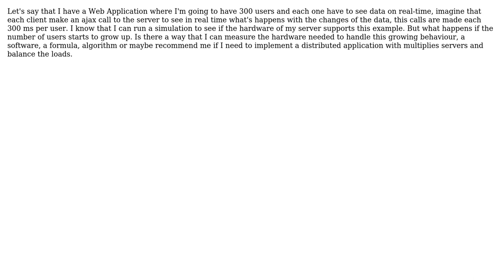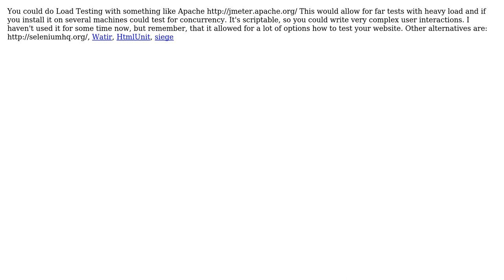Software Engineering: Proper way to measure the scalability of web Application (2 Solutions!!)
Software Engineering: Proper way to measure the scalability of web Application

With thanks & praise to God, and with thanks to the many people who have made this project possible! | Content (except music & images) licensed under CC BY-SA | Music | Images & others | With thanks to user thorsten muller user Jorge user jasonk and the Stack Exchange Network Trademarks are property of their respective owners. You are responsible for your own actions.